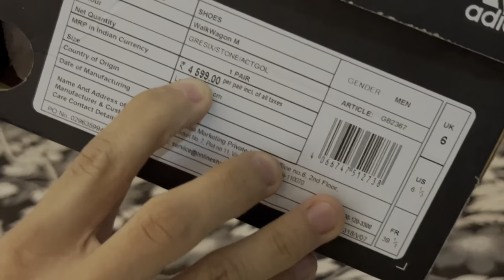Adidas walkwagon M walking shoes for men (grey) Honest review 😎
Ye flipkart se 2k ka mangaya tha sale me abi syd thoda up ho gya hai amount 800rs extra ho gya amount wps sale per ayega ye shoes 👟

& ye shoes ka model name Adidas walk wagon M running shoes hai for men ok slip on shoes hai with out lashes ye shoes jinko time nhi hota jldi hota hai unke lie best shoes hai ye simple wear kro or nikl jao apne kaam pr 😉

Gym ke lie running office multiple shoes hai ye & unboxing & review acha lga ho toh ek comment jarur krke jana 😎 🤪